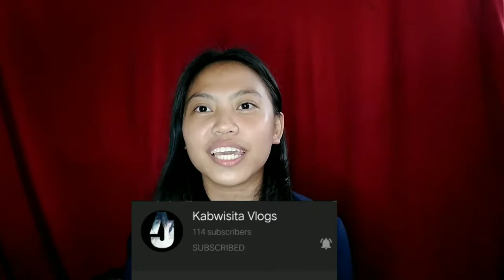VLOG #11|MAKEUP CHALLENGE|Nagmake-up kami sa isa't isa😂|ANGELIKA MALSI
Hi guys! hope you like it!😊
nagcollab din sa channel ko😅